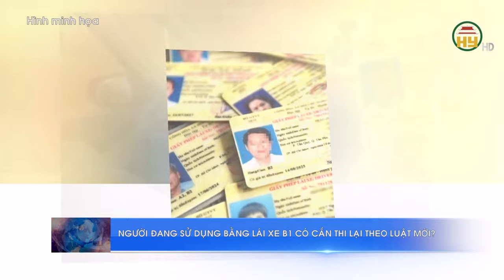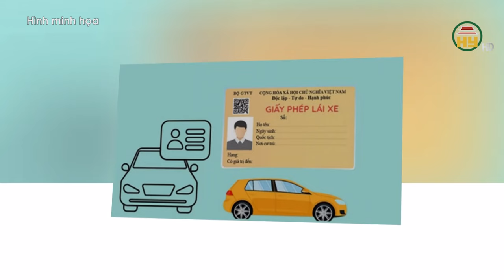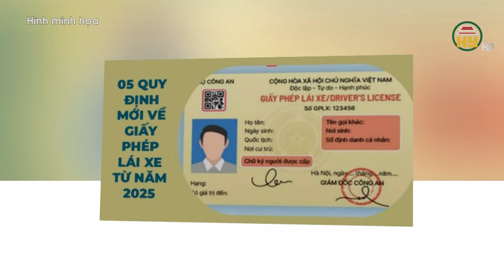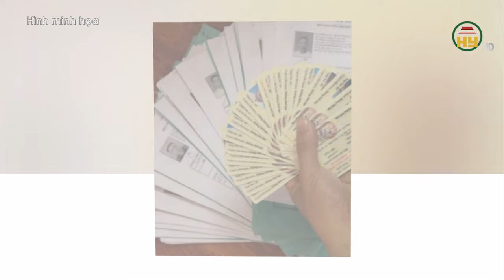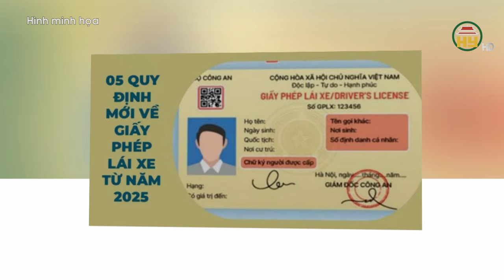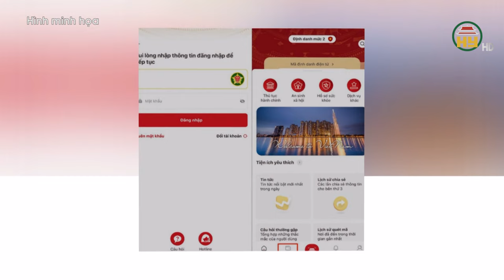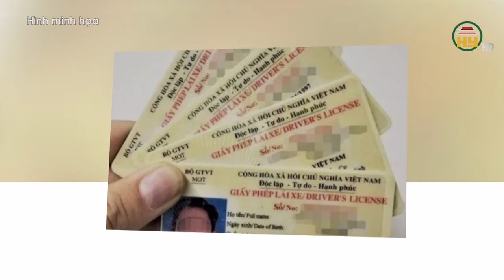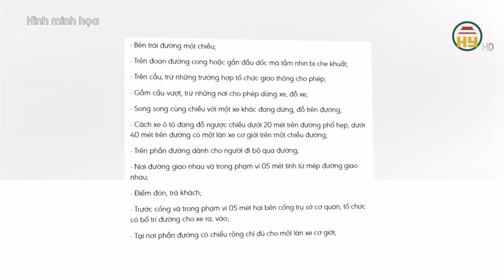Người đang sử dụng bằng lái xe B1 có cần thi lại theo luật mới?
Hưng Yên TV | Từ ngày 1.1.2025, quy định về giấy phép lái xe (GPLX) sẽ có sự thay đổi lớn, đặc biệt ảnh hưởng đến những người đang sở hữu bằng lái xe hạng B1. Theo đó, những ai đang hoặc sẽ sử dụng GPLX hạng B1 sẽ phải đối mặt với nhiều thay đổi về quyền lợi và điều kiện lái xe.
Xin mời xem thêm
Tiktok: Truyền hình Hưng Yên
Facebook: Đài Phát thanh và Truyền hình Hưng Yên
Zalo: Đài PTTH Hưng Yên